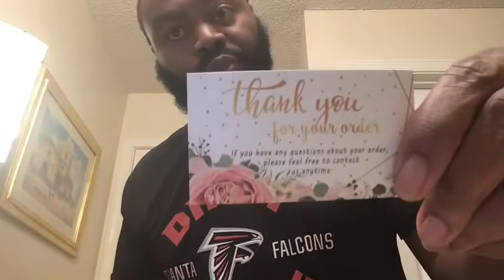NL Organics Scalp and Hair Oil | Products Review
Subject: GOAT

AMAZON WISHLIST:

CHECKOUT MY BLOGS!!!

Let's get this life flowing in the direction of positivity! Law of Attraction!!!

It's Slim Jim Longfoot aka Tha GOAT: King of America with a Products Review video! We are checking out the Scalp and Hair Oil from NL Organics! The founder of the company is fellow content creator and YouTuber @Naptural Laricia. For more on the oil or to purchase some yourself, go to the website! NL.com

Amazon books:

RULES FOR LIVESTREAM:
1. If you are commenting in the live chat, comments regarding or referring to “S4S” will be deleted. That goes for the REGULAR COMMENT SECTION as well.

2. Come into the GOAT Nation with good vibes and conversation, ya feel me? NEGATIVITY WILL NOT BE TOLERATED.

3. Spell out your numbers (ex. One, two, twenty-four, etc)

4. You must be following prior to the current livestream and have commented on at least five videos to be featured on the program. In other words. you must be a REGULAR viewer.